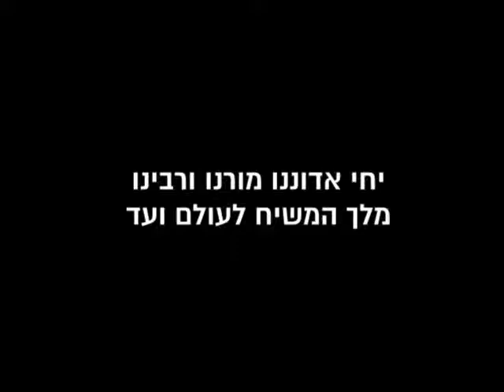שיחת יז תמוז (נדחה) תשנא